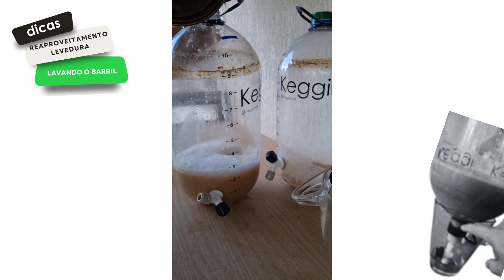SEGREDOS CERVEJEIROS | Leveduras e Fermentador 🍻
Link para o site oficial Keggi Brasil
Descubra os segredos dos mestres cervejeiros neste vídeo épico! Aprenda como reutilizar leveduras de forma inteligente, economizando tempo e dinheiro. Além disso, dominaremos a arte da limpeza do fermentador, garantindo um ambiente perfeito para suas próximas cervejas. Prepare-se para uma verdadeira revolução cervejeira! Não perca essa oportunidade de se tornar um mestre da produção caseira de cervejas. Assista agora e eleve suas habilidades cervejeiras a um novo patamar!

🔶 PRODUTO UTILIZADOS NO VÍDEO 🔶
Fermentador Keggi 10 Litros

Boas cervejas, boas brassagens
Keggi, seu chopp em qualquer lugar!